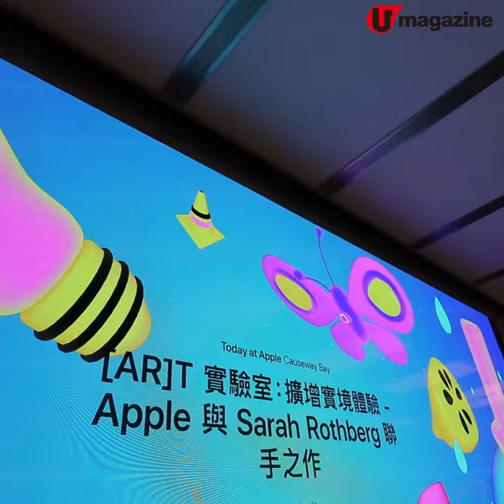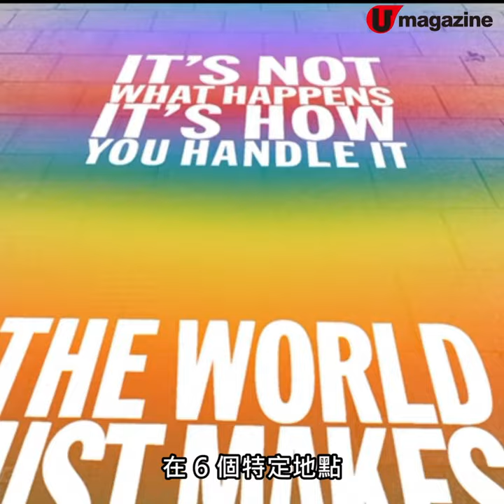【香港地】Apple最新 [AR]T實境體驗 免費體驗3大AR藝術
【香港蘋果】現在去 Apple Store 唔止 shopping，仲可以體驗實境 AR 藝術，而且是免費的。只要在預先在網上登記，就可以體驗當代藝術家的互動作品及學吓 Swift Playgrounds　創作自己的 AR 體驗。除此之外，只要去任何一間分店，下載相關 APP 仲可以同藝術家Nick Cave 的作品互動㖭，大家快啲去玩吓啦！

【info】
 [AR]T 擴增實境藝術體驗
日期：即日起
全方位緊貼《U Magazine》社交平台